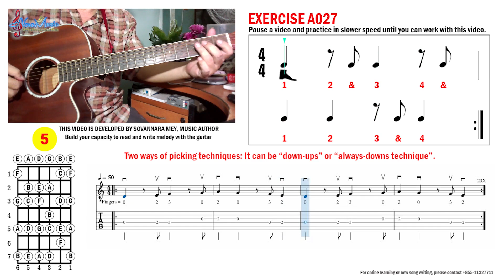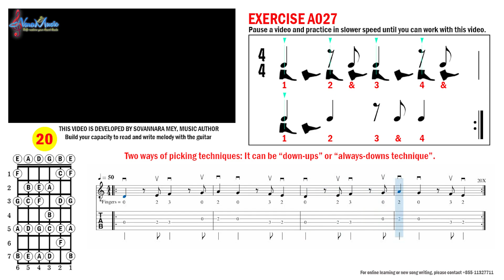Exercise A027: រៀនអានអក្សរភ្លេងជាមួយហ្គីតារ៍ Guitar Melody (75 of 170 videos)